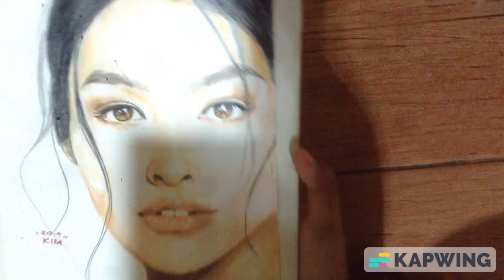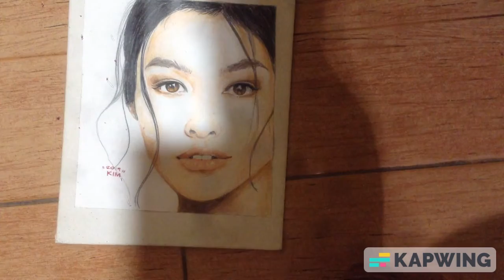ASMR Doing skincare and haircare on my crush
This woman is who I'm admiring since then. Her name is Liza Soberano. Isn't she gorgeous waifus and husbandos? haha